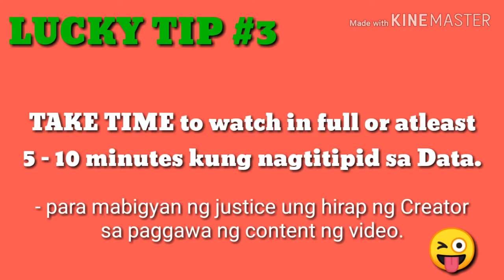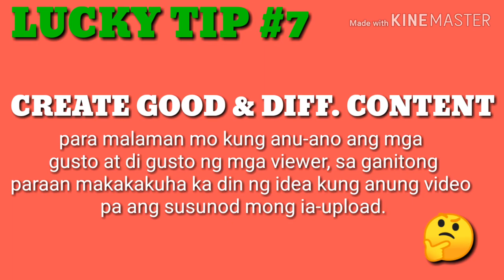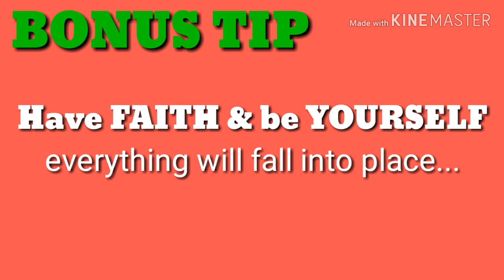HOWto GAIN SUBSCRIBERS ( 0 sub - 650 sub ) | Tips for 2019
Thank  you guys for all the effort & support to my channel, thank you!